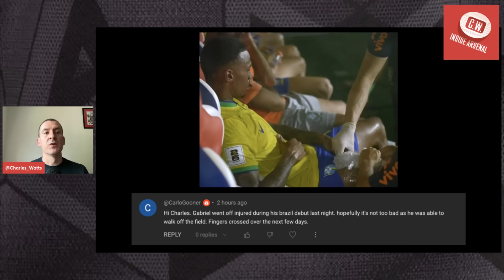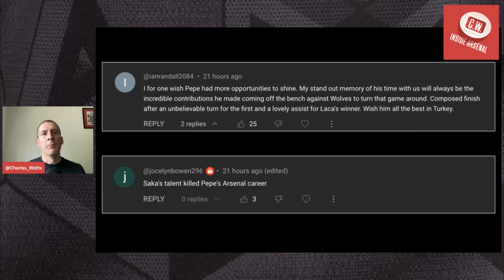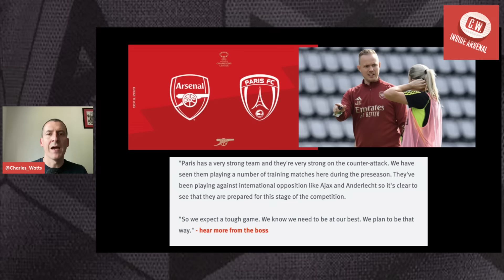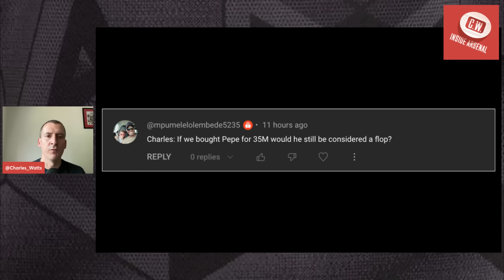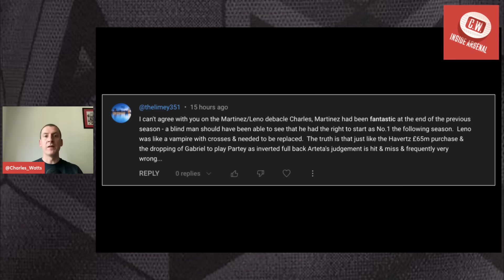Arsenal latest news: Gabriel injury worry | Pepe's move | Champions League clash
In today's edition of Inside Arsenal I discuss Gabriel making his Brazil debut and the worrying pictures of him going off injured in the second half. I also discuss Nicolas Pepe's move to Turkey and look ahead to Arsenal Women's Champions League qualifier against Paris FC.